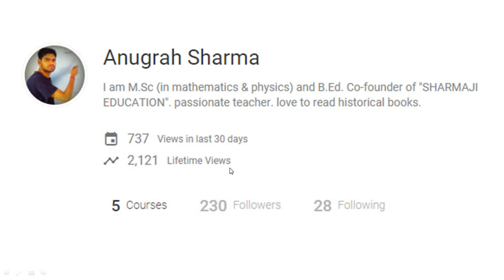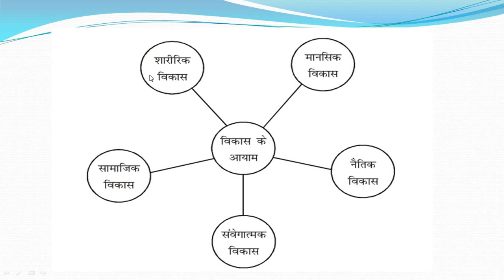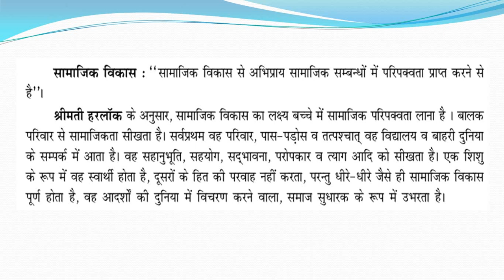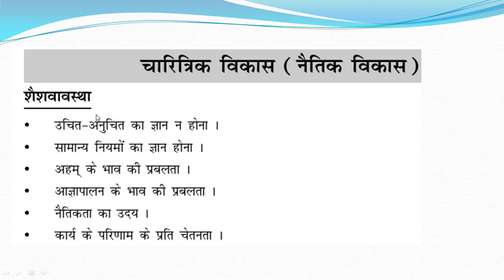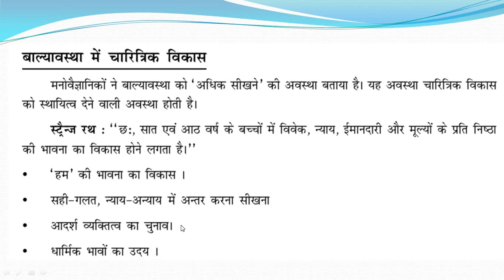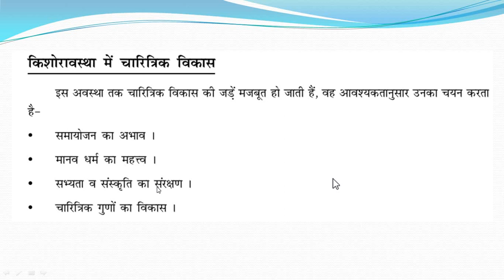विकास के आयाम तथा पक्ष (CTET & STET)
In this video we will discuss about dimensions of development which is important for CTET and STET.